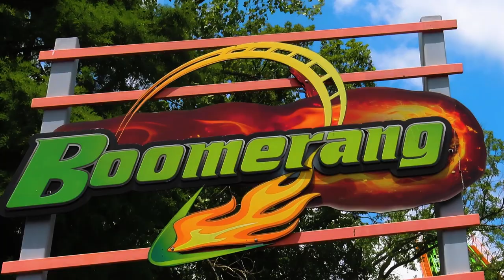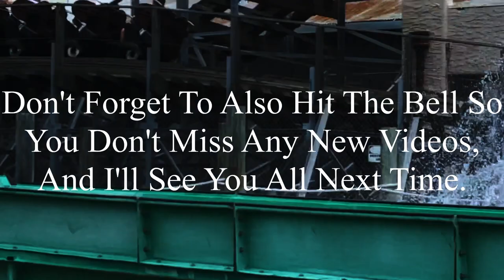Boomerang Six Flags St. Louis 2023 Offride (No Copyright)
If there’s anyone that’s watching this, and needs footage of Boomerang, I’m totally okay with you using it. But, if you do decide to use some of this footage, all I ask is that you credit me in the description below the video. I’m not someone who’s overprotective of their content, so if you want to use it, go for it. Just please make sure to credit me.